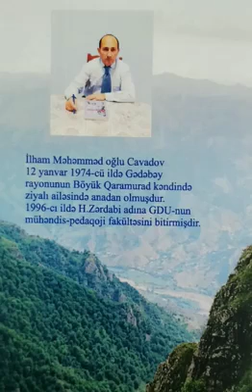İlham Məhəmməd oğlu Cavadovdan_ Gedebey deylen elin ogluyam gözəl musiqli şeir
İLHAM MƏHƏMMƏD OĞLU CAVADOV 12 YANVAR 1974 _cü ildə GƏDƏBƏY RAYONUN Böyük Qaramurad kəndindən siyalı ailədən Anadan olmuşdur...
Gədəbəymizin ziyalılarını Allah var eləsin...